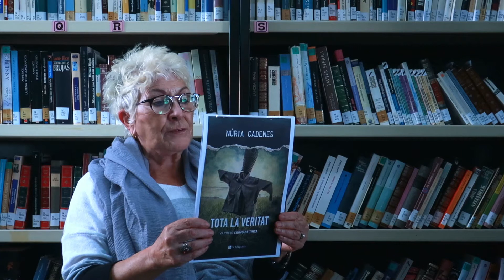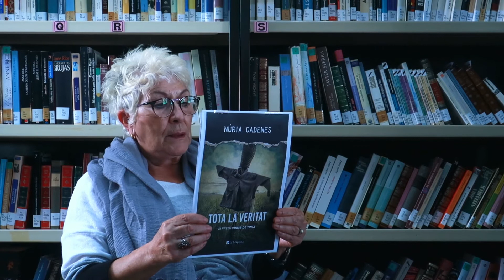Polinya de Xúquer, Campanya del Dia de les Escriptores 2020. Núria Cadenes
Dins la Campanya del Dia de les Escriptores 2020 Carmen March Serrano llig un fragment del llibre " Tota la veritat” de Nuria Cadenes.